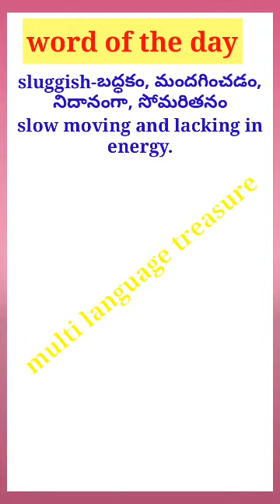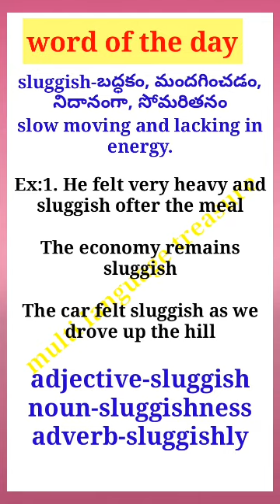sluggish meaning in Telugu|sluggish word meaning|vocabulary